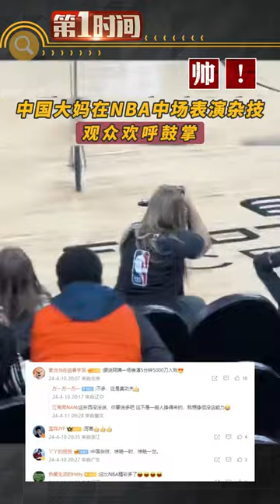近日，在美國NBA中場休息環節中，中國大媽表演獨輪車頂碗雜技節目，外國觀眾站起來高聲歡呼。真實事件